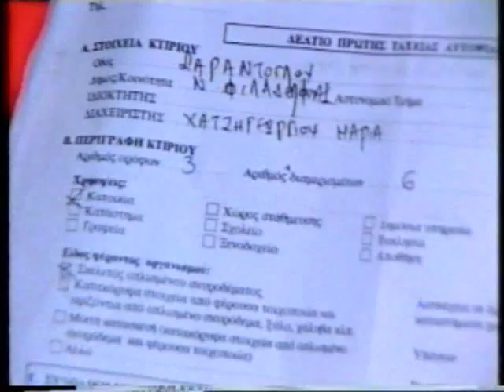ΑΠΟ ΤΟ Α ΕΩΣ ΤΟ Ω 10/11/1999 Μέρος 9